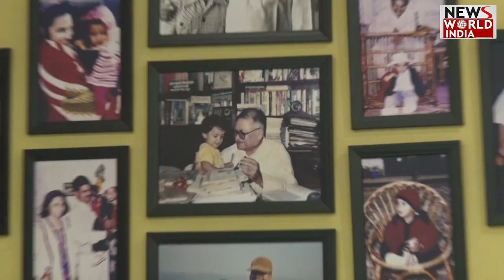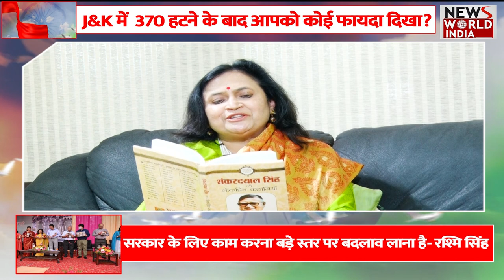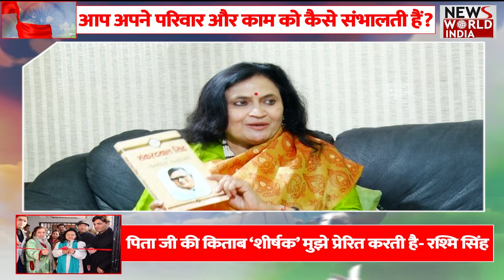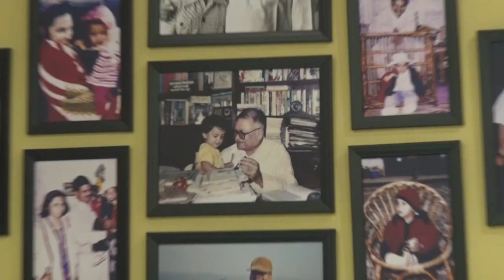इस वजह से IAS रश्मि सिंह बन सकती हैं युवाओं के लिए प्रेरणा | INTERVIEW | RASHMI SINGH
न्यूज़ इंडिया वर्ल्ड पर IAS रश्मि सिंह का खास इंटरव्यू देखिए रविवार रात 8 बजे. रश्मि सिंह ने अपने जीवन की महत्वपूर्ण बातें NWI के साथ साझा की हैं। न्यूज़ वर्ल्ड इंडिया के ख़ास प्रोग्राम मेरा आसमान में देखिए एक प्रेरणादायक कहानी खुद रश्मि सिंह की जुबानी।